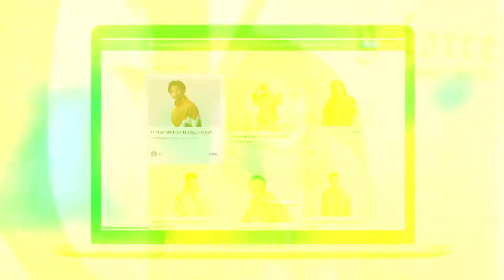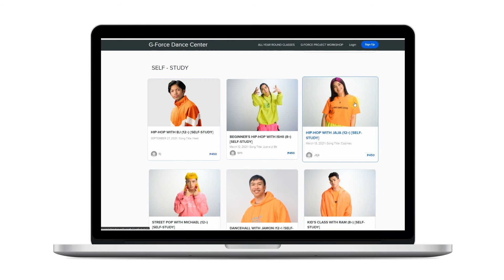10-minute Dance Class to Jumpstart that Pop of Everyday-Energy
G-FORCE DANCE CENTER ONLINE DANCE INSTRUCTIONAL

SELF-STUDY
- Pre-recorded Online Dance Classes from different dance styles catering to various age groups.
- A check-in and check-out daily program that you can access at your most convenient time.

BOOK YOUR CLASS NOW!